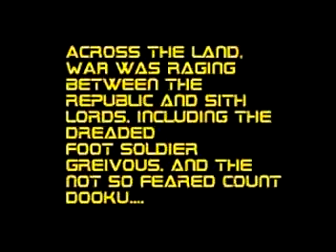TRUE STAR WARS mpeg1video